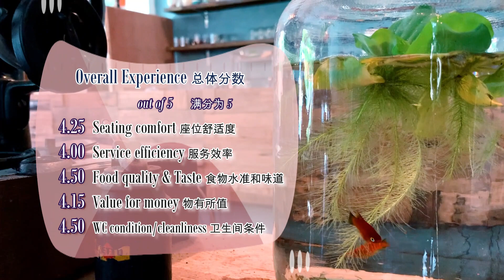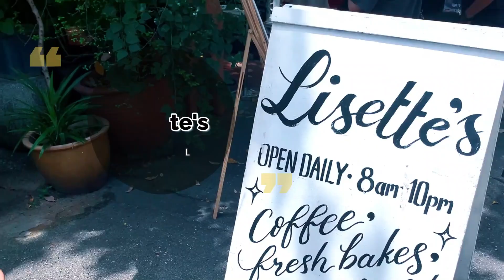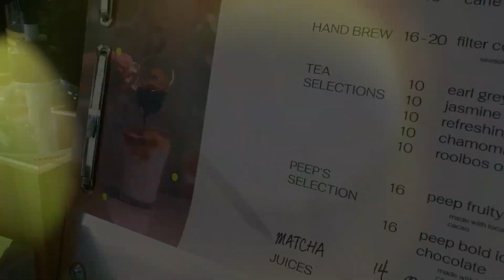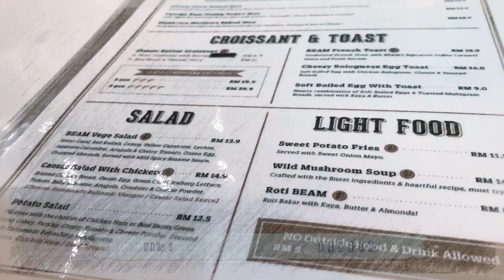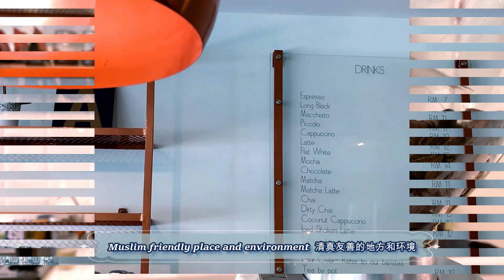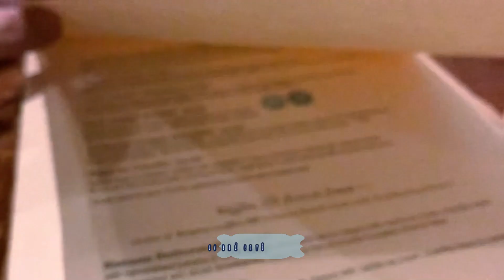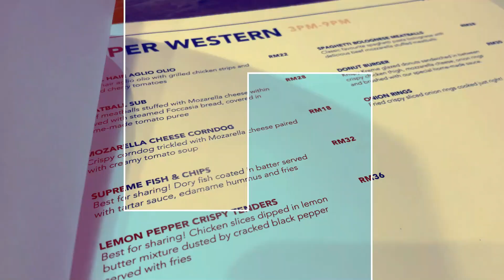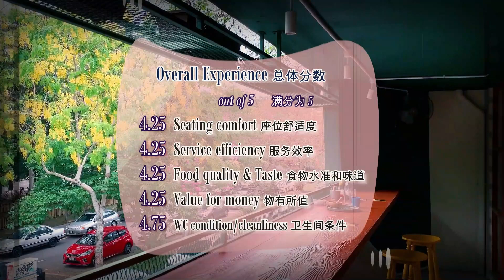12 fabulous cafes in Kuala Lumpur that you don't want to miss. 12间在吉隆坡的咖啡馆，不去可就会后悔了。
Special thanks to 8C's the Central Kitchen, Yue Coffee Bar, Lisette's cafe & bakery, Planter Chin, Vernakular, Beam, If only, F.R.Copper, Frisky Goat, Pokok, Thursdvy, and Dough & Dolce for allowing me to take pictures and videos.